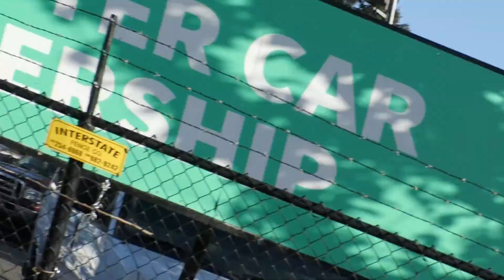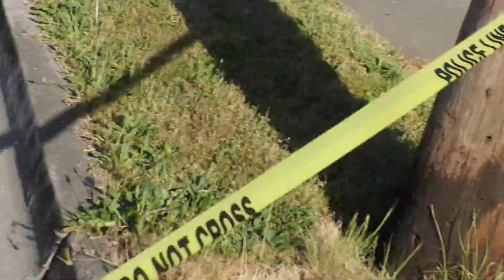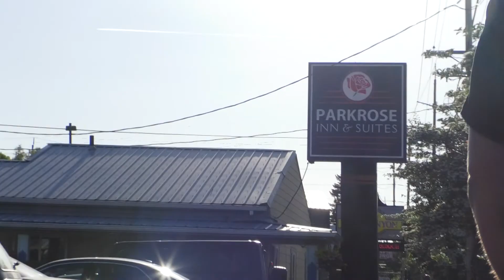police respond to shooting